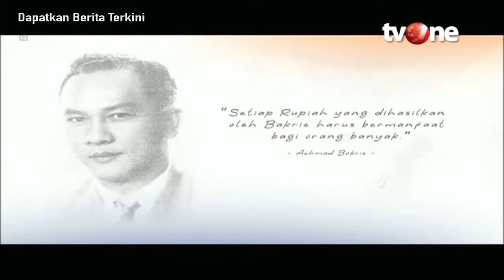[FULL] 80 Tahun Bakrie, Generasi Bangun Negeri | IBF tvOne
Jakarta, - FULL 80 Tahun Bakrie, Generasi Bangun Negeri | IBF tvOne

Kelompok usaha bakrie memasuki 8 dekade perjalanannya di negeri ini. Beragam tantangan, rintangan berhasil dilalui dan ikut berkontribusi dalam berbagai bidang. Bagaimana kiprah dan terobosan Bakrie Group di bawah kepemimpinan generasi ke-tiga nya untuk terus memberikan inovasi dan manfaat untuk membangun negeri?